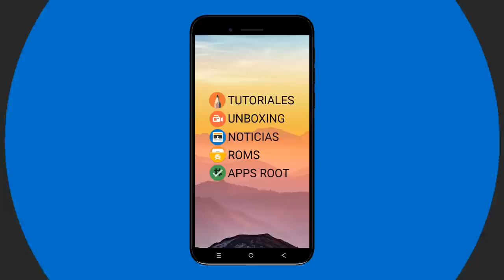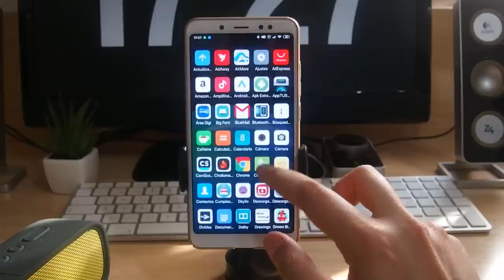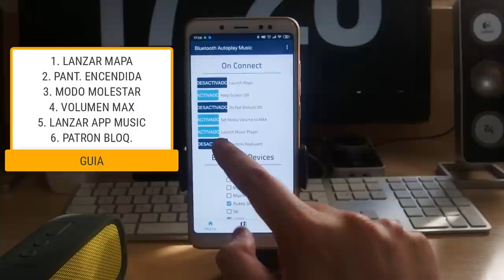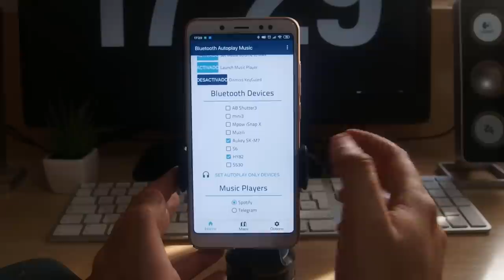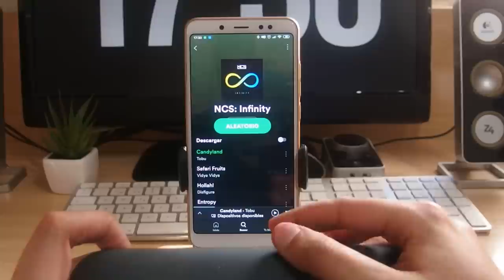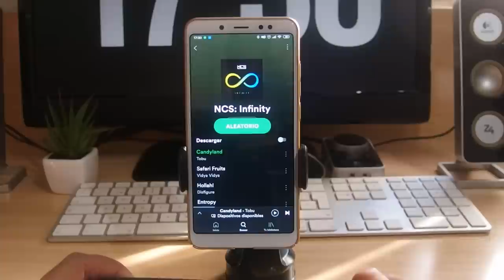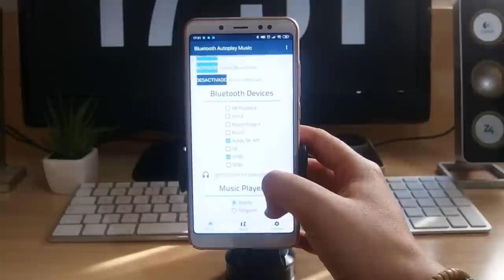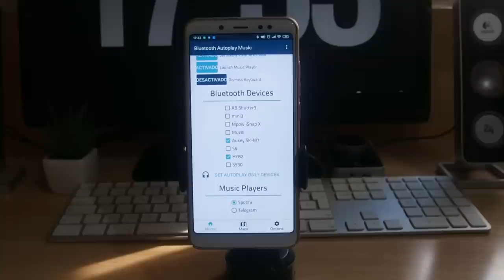REPRODUCE MUSICA EN TU COCHE O BLUETOOTH AUTOMATICAMENTE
📑 DESCRIPCIÓN 📑

Hoy os traigo una APP para reproducir música automaticamente al conectarte a un dispositivo bluetooth. Viene bien por si tienes bluetooh en el coche y quieres reproducir música al momento sin sacar el dispositivo del bolsillo/bolso.

📥 DESCARGAR 📥

💲 DONACIONES 💲